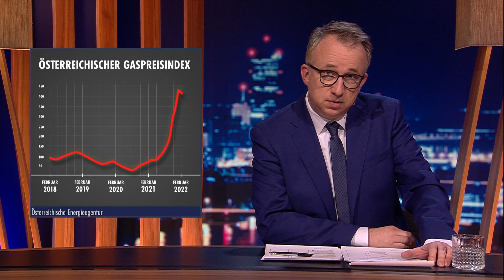Putin dreht den Gashahn zu: Gas aus Russland bald unbezahlbar? | Gute Nacht Österreich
Das russische Gas wird knapp! Peter Klien wirft einen Blick auf die möglichen Ursachen. Dabei spricht er über den Ukrainekonflikt, Sanktionen gegen Russland, Nord Stream 2 und die allgemeine Abhängigkeit Europas vom russischen Gas.